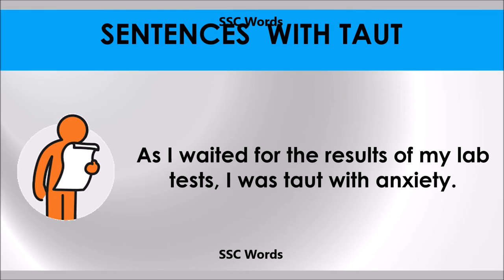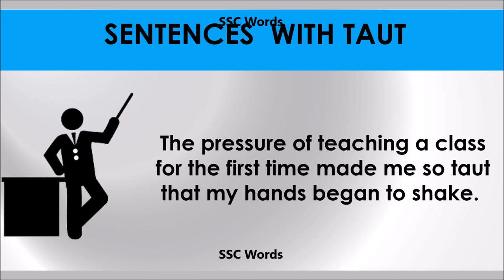Taut - Improve English - Meaning and 5 sentences - GRE / CAT / GMAT word - SSC Words